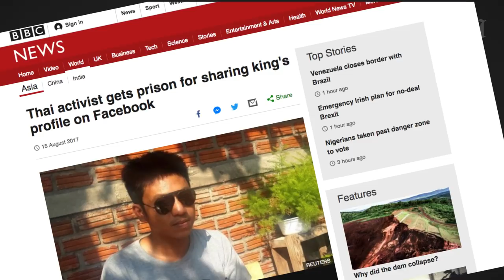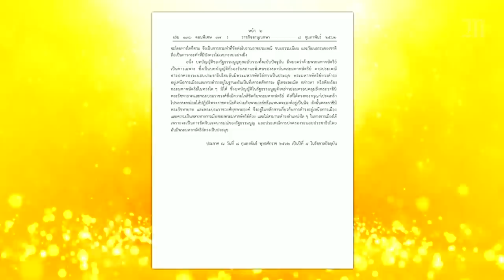Comment la Thaïlande est redevenue une dictature militaire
Paradis des touristes, la Thaïlande est aussi une dictature militaire où des dizaines de militants croupissent en prison. Retour en images sur l’histoire politique du pays, à quelques jours d’élections législatives décisives.

Depuis 1932, la Thaïlande a connu pas moins de 18 constitutions différentes, une vingtaine de coups d'État dont 12 ont réussi, et. une opposition spectaculaire entre "chemises jaunes" et "chemises rouges".